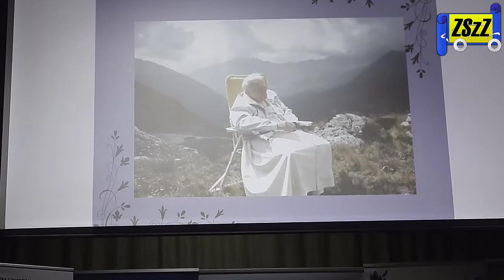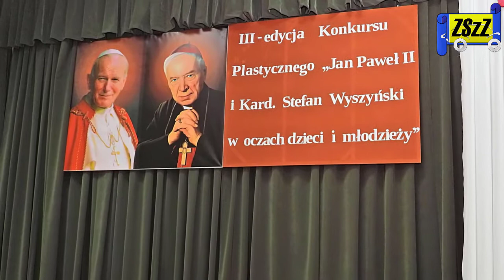Jan Paweł II i Kard. Stefan Wyszyński w oczach dzieci i młodzieży